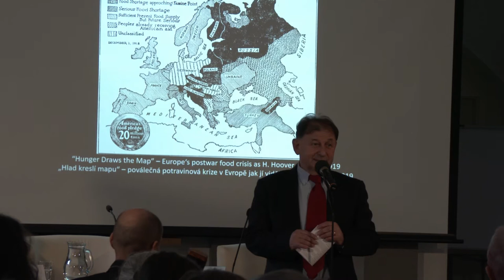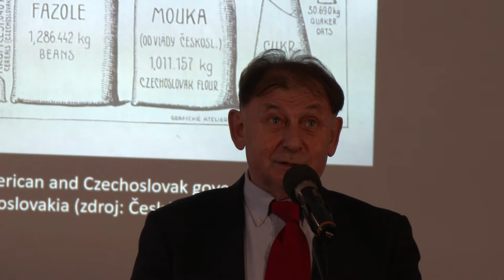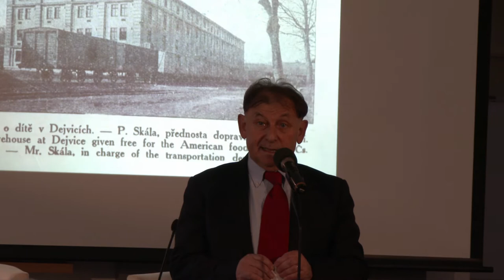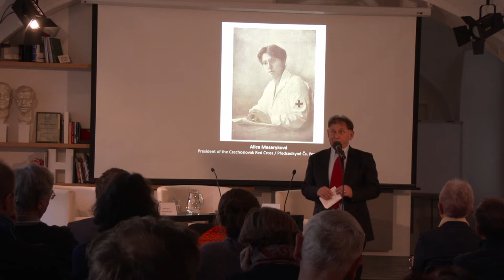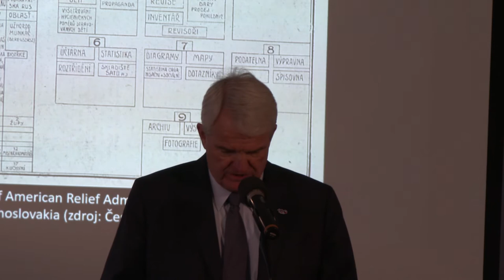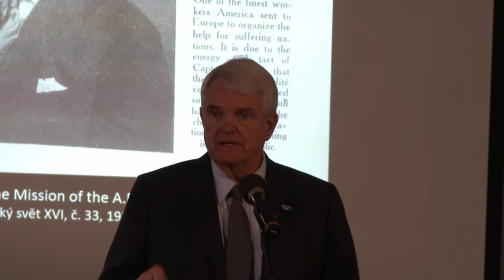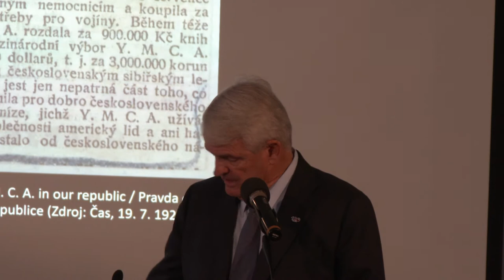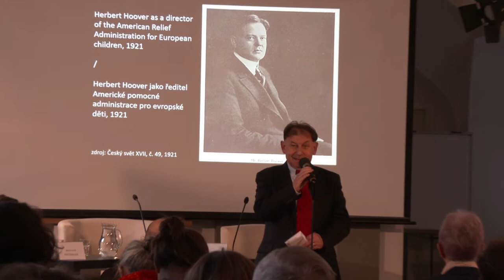Doctors of Humanity: American Assistance to Czechoslovakia After World War One – Panel 1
In connection with the centenary of Czechoslovakia and the establishment of modernday Czech-American relations, it is worth remembering the humanitarian and development aid the US provided to the newly established Czechoslovak state in its first years of existence.

PROGRAMME
Welcome reception at the Library: Michael Žantovský
Introduction: Stephen B. King, the US Ambassador to the Czech Republic

Panel 1: “The Great Rescue Work”: Hoover’s Food Aid for Europe and Czechoslovakia

Panellists: Bertrand Patenaude (Hoover Institution – Stanford University), Halina Parafianowicz (Institute for History and Political Sciences at the University of Białystok)

Moderator: Michael Žantovský